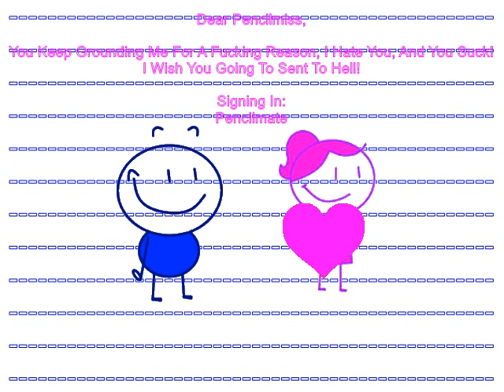Pencilmate Gets Grounded On Valentine's Day (2018 Old Video)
Original Date: February 14th, 2018